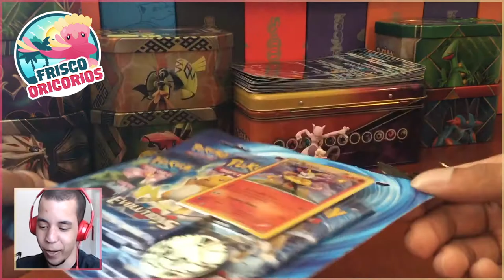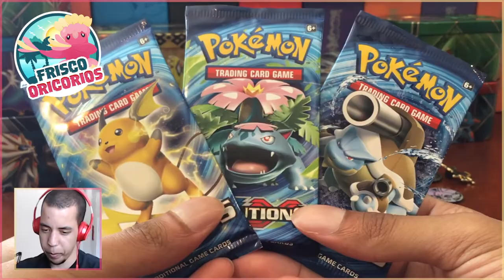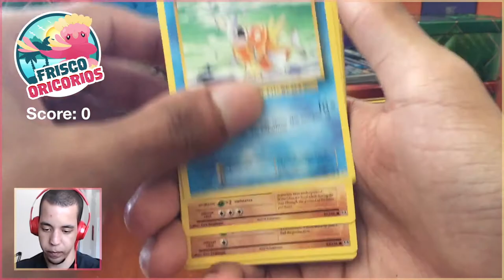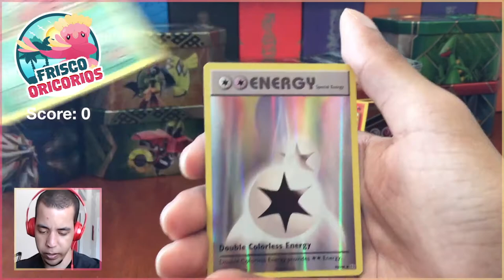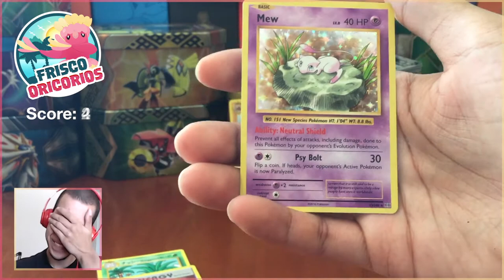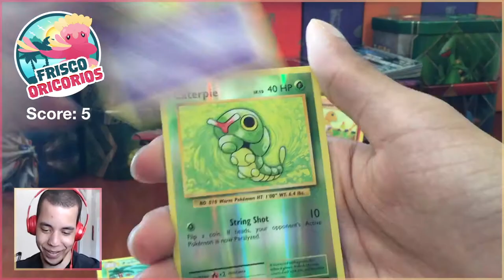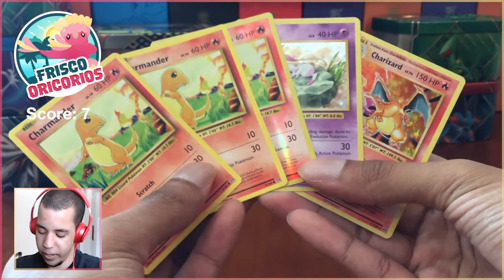MY BEST BLISTER EVER - MLPB Season 4 Week 8 - Frisco Oricorios (4-2) vs Claremont Cleffas (4-2)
Today is an important battle against good friend CuriousCleffa! We are the 2 and 3 seed in our division! Let's see who comes out on top.

Also... is this the best opening I've had on my channel so far? I think so

★ MLPB Information ★

Come watch me stream on Twitch!